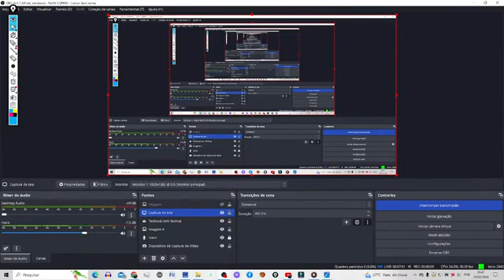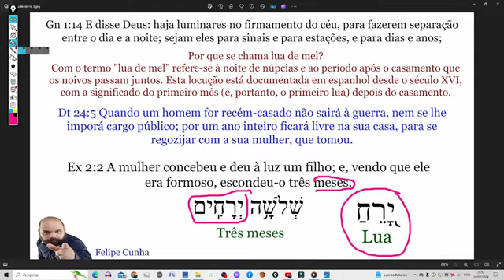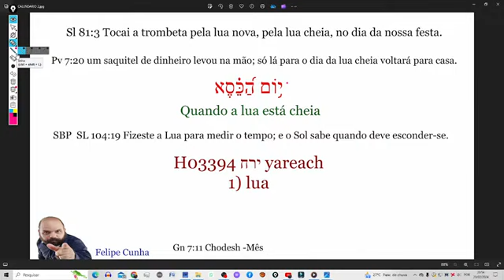O verdadeiro calendário bíblico